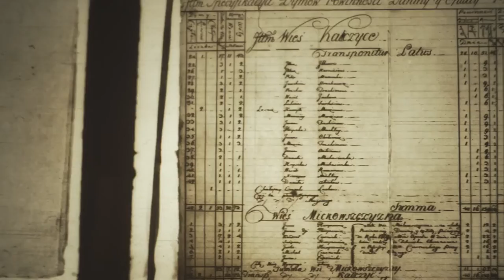„Anarchista w duchu św. Augustyna” film dokumentalny o Jerzym Ordzie - trailer PL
W czerwcu minęło 50 lat od śmierci Jerzego Ordy – jednej z najbardziej charakterystycznych postaci XX-wiecznego Wilna. Już 23 listopada będziemy mogli obejrzeć dokumentalny film poświęcony życiu i działalności tego niesłusznie zapomnianego historyka i działacza społecznego.

„Wilnianin z wyboru”, „Humanista integralny”, „Człowiek paradoksu” – tak określali Jerzego Ordę ci, którzy mieli okazję go bliżej poznać. On sam jeszcze w okresie międzywojenny nazwał siebie „anarchistą w duchu św. Augustyna”, a św. Augustyn ten anarchizm zamknął w bardzo krótkiej zasadzie: „Kochaj i rób co chcesz”.

Jerzy Orda urodził się 20 marca 1905 r. w Nowoszycach pod Pińskiem. Pochodził z rodziny ziemiańskiej, głęboko zakorzenionej w tradycji Wielkiego Księstwa Litewskiego. Więzy pokrewieństwa łączyły go z Napoleonem Ordą, akwarelistą i rysownikiem, oraz z rodem Giedroyciów. Rodzina od strony matki pochodziła z Galicji, a jego dziadkiem był wybitny historyk Stanisław Smolka. Do Wilna przyjechał w 1926 r. by kontynuować studia historyczne na Uniwersytecie Stefana Batorego. Miasto, jego barokowa architektura i niepowtarzalny charakter zafascynowały go tak bardzo, że pozostał mu wierny niezależnie od bardzo burzliwych wydarzeń II wojny światowej i trwającej dziesięciolecia sowieckiej okupacji.
 „Prawdziwą jego specjalnością, miłością i zawodem była stolica Wielkiego Księstwa Litewskiego, Wilno. (…) Zastanawiam się, z kim później dyskutował, jeśli całe jego środowisko dokoła uniwersytetu, instytutów i bibliotek emigrowało. Może, zważywszy, że przedmiot jego miłości, miasto barokowych kościołów zachowało się niezniszczone, język nie był dla niego najważniejszy i znalazł podobnych, co on fanatyków wśród litewskich wyznawców Wilna? – pisał o nim Czesław Miłosz.
Świetnie wykształcony historyk  był nie tylko skarbnicą wiedzy o zasobach wileńskich archiwów, ale również – a może przede wszystkim – człowiekiem o wyjątkowych cechach osobowości. Niemal całe życie Orda konfrontował się z autorytaryzmem bądź totalitaryzmami. W tak trudnych czasach potrafił zawsze obronić swoją niezależność, działać zgodnie z nakazami sumienia, choć płacił za to ogromną cenę. Czasem głośno protestując, czasem cicho, lecz stanowczo stojąc przy swoim, pozostawał wiernym prawdzie…

Jerzy Orda był jedną z najoryginalniejszych postaci ówczesnego Wilna. Współczesny jemu Boris Tungusov wspomina:  „Niewysoki, z podłużną, zupełnie odsłoniętą czaszką, na której w chwili natężonego skupienia zbierają się fałdy skóry. Nos miał wąski, oczy wypukłe, ciemne, ubrany był w sfatygowaną marynarkę i nieokreślonego koloru spodnie, chadzał w drewnianych tankietkach, przymocowanych do nóg startymi do ostateczności cienkimi paskami (…). Zdawało się, że ten człowiek na wylot przejrzewał mgiełkę historii, całą jej zawiłą nić. Dodawał otuchy i uczył za pozornymi dostrzegać wydarzenia istotne, które tutaj, na krawędzi z Wschodem i Zachodem są tak skomplikowane i kapryśne” – pisał o Ordzie prof. Tomas Venclova.

Postać Ordy widzowie poznają poprzez świadectwo osób znających go osobiście oraz tych, które dzielą te same co on pasje.
Życiorys Ordy, na pozór spokojny, a w rzeczywistości – pełen dramatycznych zwrotów jest dla twórców filmu również okazją do zastanowienia się nad granicami wolności człowieka w totalitaryzmie, czy też może  – granicami władzy totalitarnego państwa nad ludzką wolnością.

Premiera filmu odbędzie się 23 listopada 2022 r. w Narodowej Galerii Sztuki w Wilnie (Konstitucijos prospektas 22, Wilno). Projekcję filmu poprzedzi dyskusja z udziałem twórców filmu i osób związanych z postacią Jerzego Ordy. Początek wydarzenia: 17.00. Wstęp wolny.
Film będzie można również obejrzeć w kinie Skalvija w dniach 7-10 grudnia 2022 r.

Prezentacje filmu odbędą się w ramach obchodów 700. rocznicy założenia Wilna.

„Jerzy Orda. Anarchista w duchu św. Augustyna”
Film dokumentalny, czas trwania: 55 minut
Scenariusz: Ilona Lewandowska
Reżyseria: Dovilė Gasiūnaitė
Montaż: Vytautas Tinteris
W filmie udział wzięli: Krystyna Adamowicz, dr Rasa Antanavičiūtė,  Alwida Bajor, ks. Wojciech Górlicki, prof. Zigmantas Kiaupa, Wojciech Piotrowicz, doc. dr Andrzej Pukszto, dr Vitalija Stravinskienė, Wojciech Zagała, Paweł Zienowicz.

Produkcja: Teresa Rožanovska, Ketvirta Versija
© Fundacja „Pomoc Polakom na Wschodzie” 2022

Partnerzy Projektu:
Centrum Badania Ludobójstwa I Ruchu Oporu Mieszkańców Litwy
Instytut Historii Litwy
Samorząd Miasta Wilna

Patron medialny: Polskie Radio dla Zagranicy, Go Vilnius